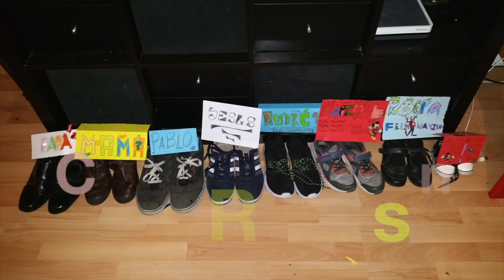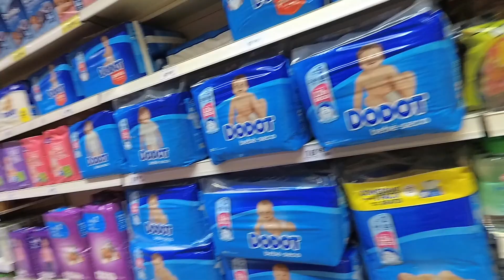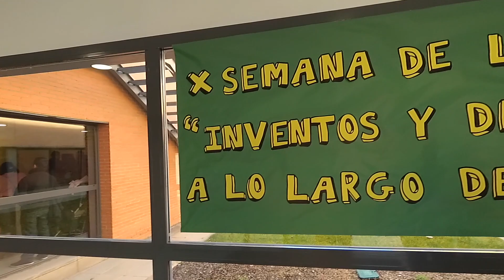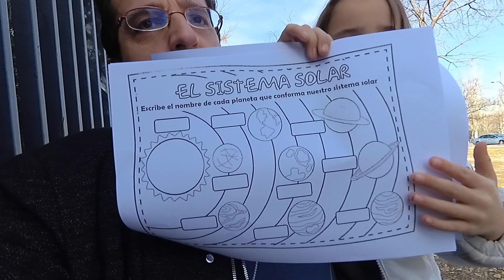TAXI 🚕 / Semana de las Ciencias 👩‍🔬/ 6 tareas para el sábado ✅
Uno de los sábados más ocupados del año, no te pierdas la semana de las ciencias del colegio Los Tilos.

Con esto hago el canal:
Mi equipos para hacer este canal:

Video Blog para Padres, para ser mejores padres y educar mejor a nuestros hijos.